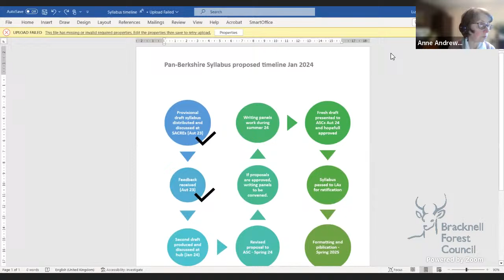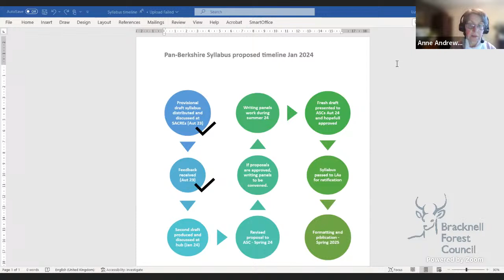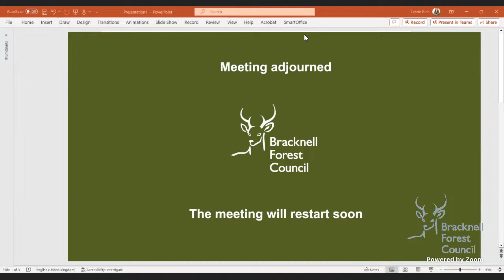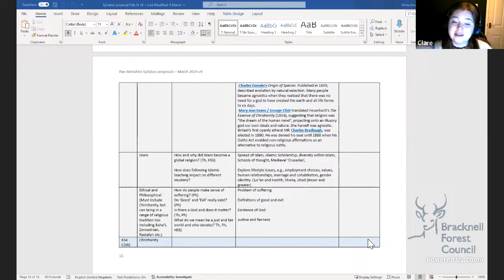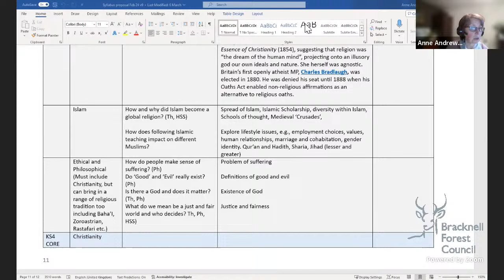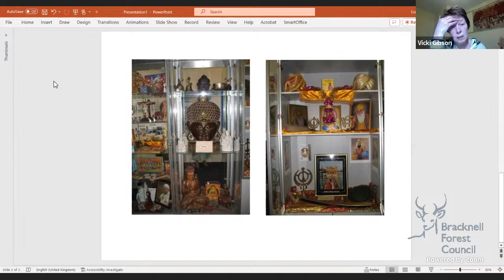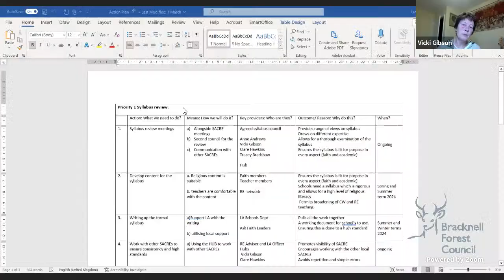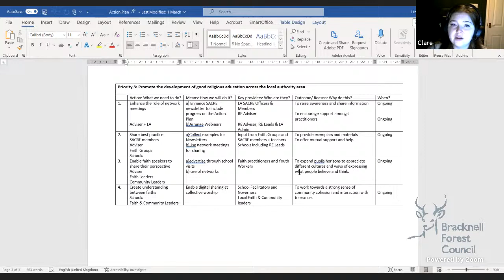Standing Advisory Council on Religious Education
A meeting of the Bracknell Forest SACRE on 14 March 2024